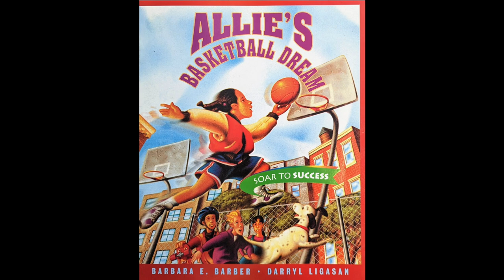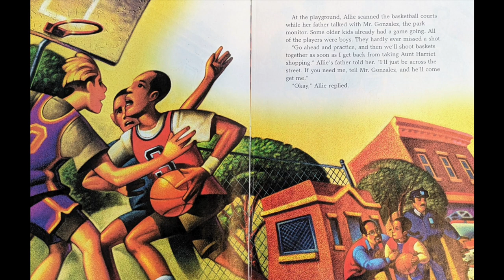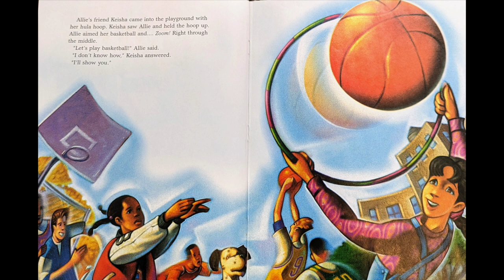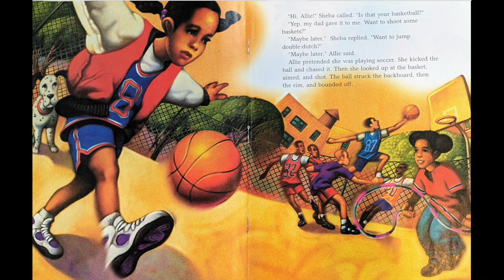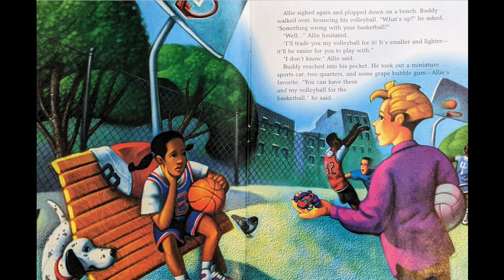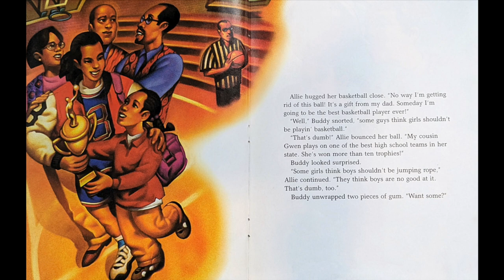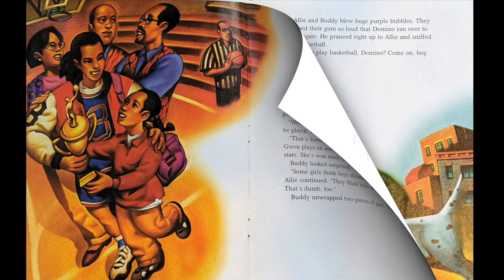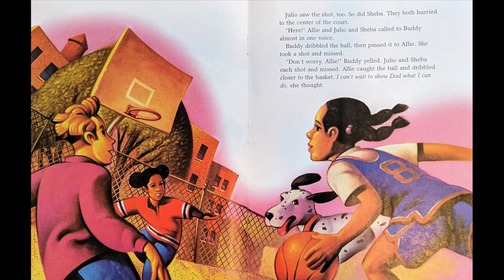Allie's Basketball Dream Read Aloud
Read Aloud of "Allie's Basketball Dream" by Barbara E. Barber and Darryl Ligasan

Quiz#: 26754
0.5 points